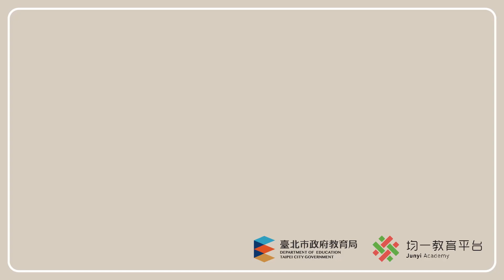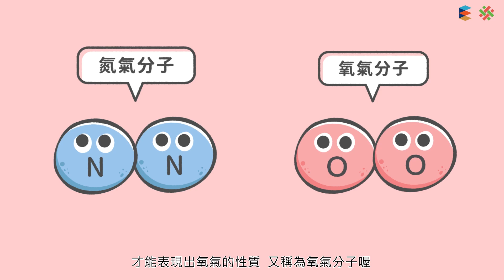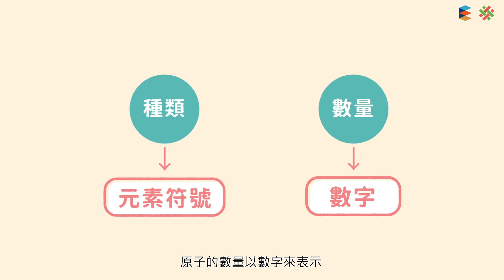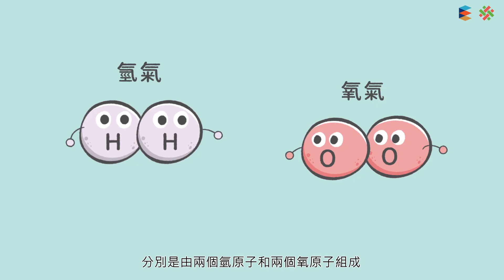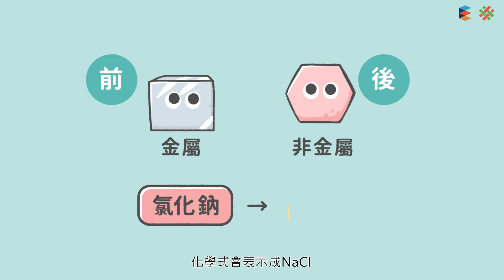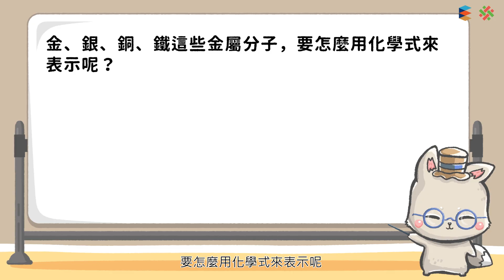108新課綱｜八上理化｜【觀念】分子與化學式